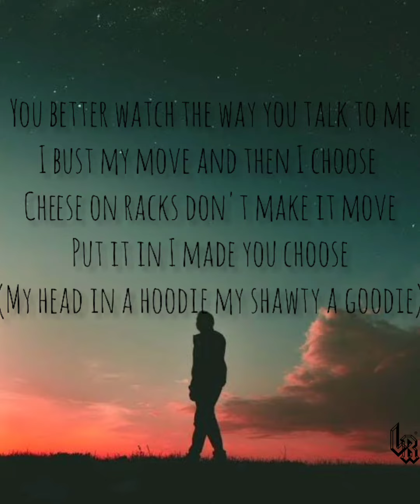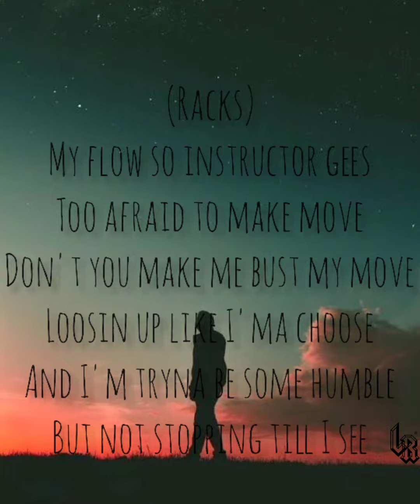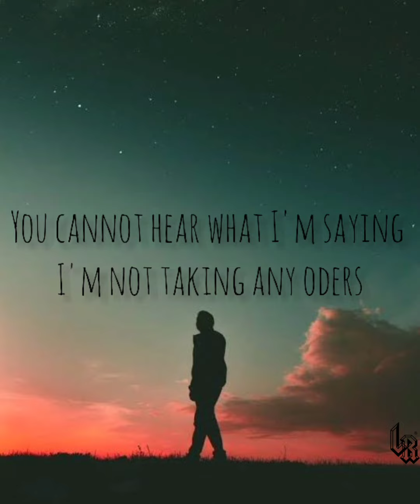Insane Mode (Official Lyrics)